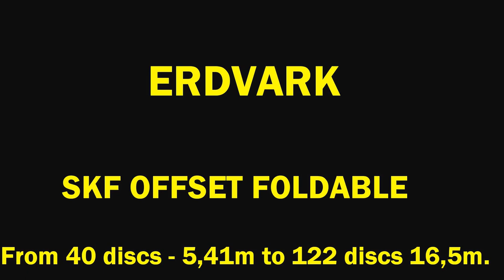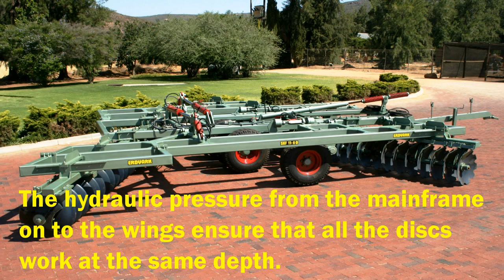OFFSET DISC HD FOLDABLE - SKF by ERDVARK.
The Erdvark SKF Heavy Duty Offset Disc has foldable wings for easy transport. This wide span Disc Harrow is ideal for all soil types  to do preparation of seed beds, weed control and cutting stubble after harvesting. The Heavy Duty Offset harrow has high tensile disc axles of 45 mm diameter fitted with 26″ (660 mm) or 28″ (710 mm) discs and a disc spacing of 11″ (280 mm).